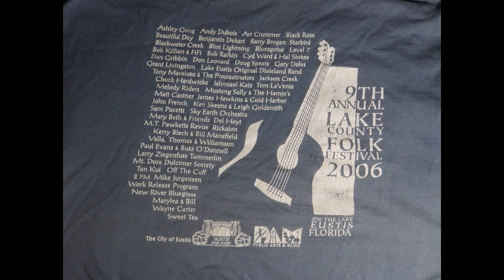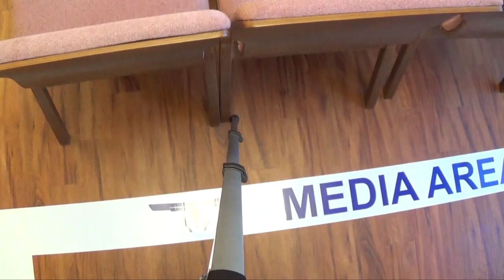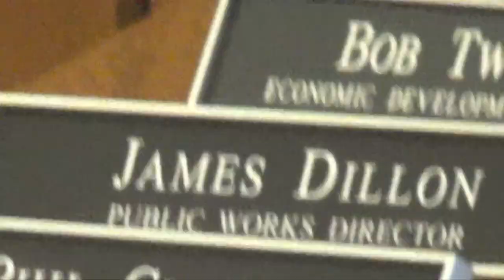Tavares, FL City Council meeting - invasion by Fruitland Park activist to discuss plastic straw ban.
The Tavares, FL City Council met on Dec. 4, 2019, led by new Mayor Amanda Boggus, and listened to arguments from a well known, enthusiastic Fruitland Park activist, David Serdar, about banning plastic straws. They also discussed a new public input policy and a decision to fund the annual Folk Music festival whose leaders wanted to move from Eustis to Tavares due to better music venues.   There was lots of public input from Mr. Serdar and others (including this blogger) on various subjects, but sadly, none of the folk music artists played music.

Spoiler alert - results of the meeting:

- The City Council voted to deny the request to ban plastic straws, fearing plastic cups would be next, and the cost of enforcement might be too high.  The city depends on drawing customers for entertainment events, and plastic cups are used by them while walking around the city.  (And, some Council members receive contributions from local restaurants and developers.)

- The public input policy was expanded to include requirements from a recent state law, but public input still will be limited to 3-minutes at the discretion of the Mayor.

- The leaders of the annual Folk Music Festival requested to move to Tavares from Eustis (after 22 years) because Tavares has more venues and restaurants for folk music groups to play in.  The City Council approved the request and the city will kick in $9,000 plus other hidden service costs to subsidize the annual event which will be next year.   (I think the City should start using "program budgeting" for programs that show the entire cost of an event or program, rather than burying costs like porta-potties, security, etc. among different department budgets.  We don't know the true cost of these events. )

- A contract with Covanta for waste disposal was extended and "is a good deal" according to staff.

New Mayor Amanda Boggus did an excellent job at running the circus environment (you have to watch the video). Mr. Serdar brought a bouquet of flowers for Mayor Boggus.

Video by Lake County, FL Fiscal Watchdog blogger Vance Jochim of FiscalRangers.com and the Fiscal Rangers GROUP "FiscalRangersLakeCounty".
The length of the video is 1 hour, 40 min.
=== end =--